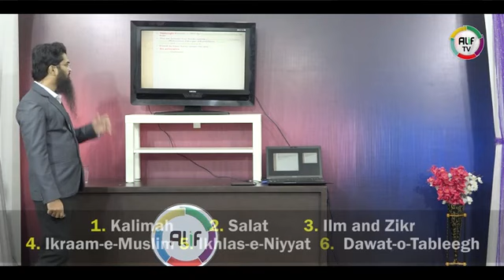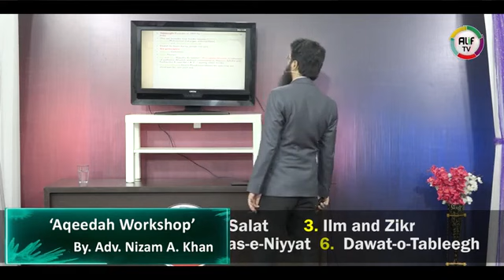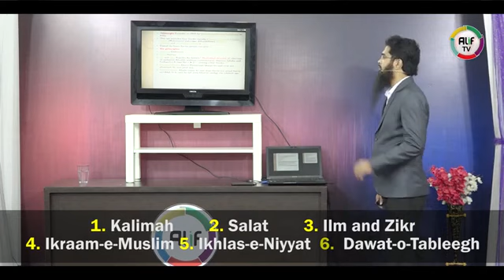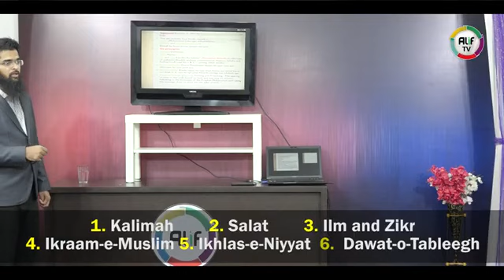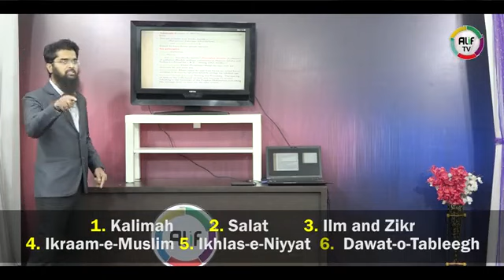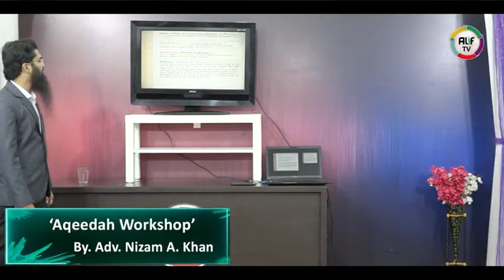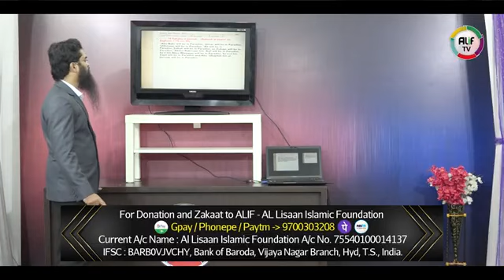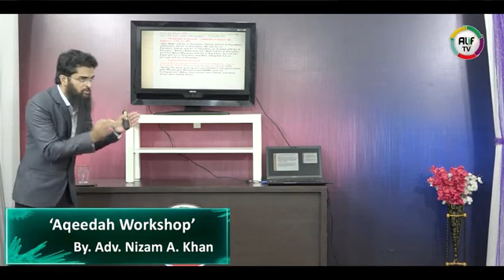Islamic lectures peace TV old(1)